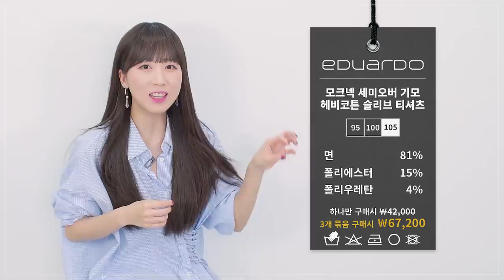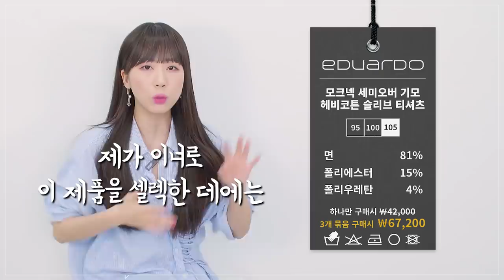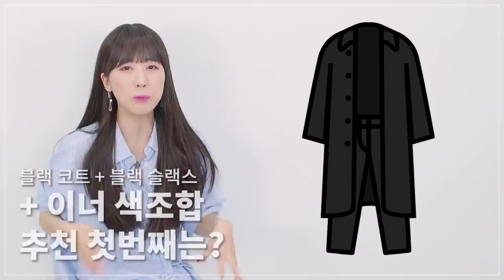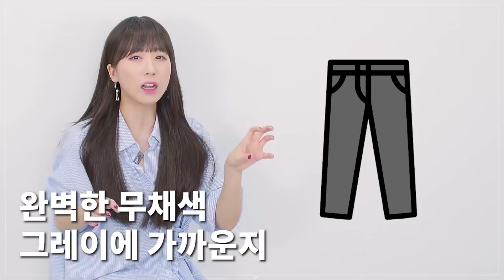코트, 상의, 하의 컬러 조합이 어려우셨다면, 쉬운 컬러 조합 알려드려요! (feat. 에두아르도) | 패션리뷰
***오늘 영상은 에두아르도의 금전지원과 제품지원으로 만들어진 영상입니다.
    하지만 영상의 기획과 제품 셀렉은 자유롭게 제가 직접 했음을 알려드립니다!***

상의, 하의 컬러 조합 컨텐츠가 많은 분들께서 좋아해주셔서, 저희도 기분이 좋았는데요!
댓글로 아우터, 상의, 하의 컬러 조합 추천도 요청이 많았어서, 준비해 봤습니다.

저는 컬러리스트 자격증이 있거나, 그렇진 않아요.
그래서 제가 알려드리는 컬러 조합이 정답! 이렇게만 입으셔야한다는 것은 아니지만,
최대한 여러분들께서 편히 입으실만한 바지와 이너 그리고 코트 컬러 조합을 정리해 봤습니다!

저희가 이 컨텐츠를 만들 수 있도록 16가지 이너 컬러와 블랙/애쉬 베이지 코트를 지원해주시고,
자유롭게 컨텐츠 방향을 정할 수 있도록 지원해 주신 에두아르도에게 정말 감사드립니다.

PRODUCT INFO - 모델 스펙 183KCM/70KG

(1) [에두아르도] 벨티드 세미오버 발마칸 캐시미어 맥코트

(2) [에두아르도] 모크넥 세미오버 기모 헤비코튼 슬리브 티셔츠

***코디에 사용 된 (상의 하의 신발)제품들은 저희 스토커즈 네이버 카페에 정리 돼서 올라갑니다.***
***댓글로 제품 질문 달아주셔도, 저희가 모든 댓글 확인이 어려운 점 양해 부탁드립니다.***

0:00 오프닝

0:42 맥코트 소개

2:29 기모 티셔츠 소개

4:02 블랙코트 + 블랙슬랙스

6:12 블랙코트 + 그레이슬랙스

6:54 블랙코트 + 크림 진

7:34 블랙코트 + 데님

8:43 베이지코트 + 블랙슬랙스

9:20 베이지코트 + 브라운바지

10:01 베이지코트 + 크린 진

10:18 베이지코트 + 카키, 그레이

11:21 베이지코트 + 데님

12:04 엔딩